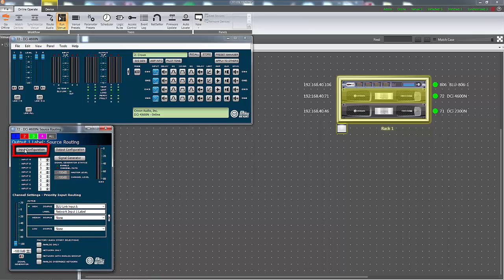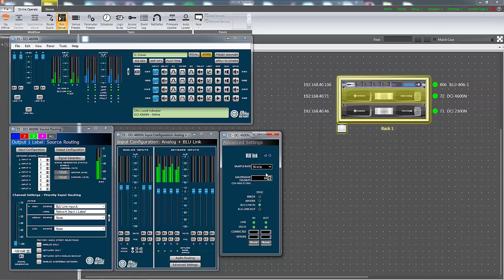Crown | How to Configure BLU link for 48/96kHz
This video shows how to switch between 48kHz (default) and 96kHz sampling rate for BLU link audio.